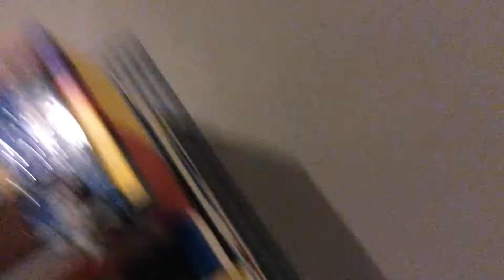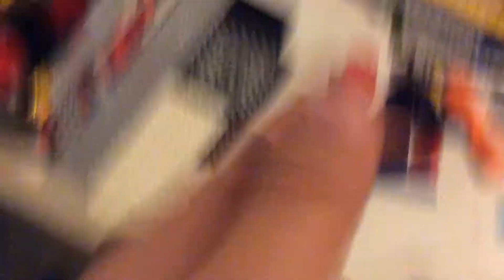Lego prison review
Please tell me what to add to our city..sorry for the bad quality when were done the whole city we'll review it and maybe show the prison with better quality